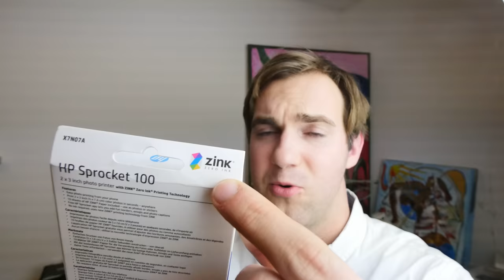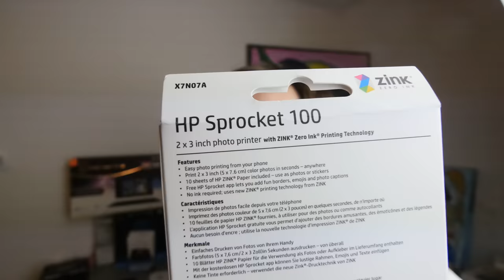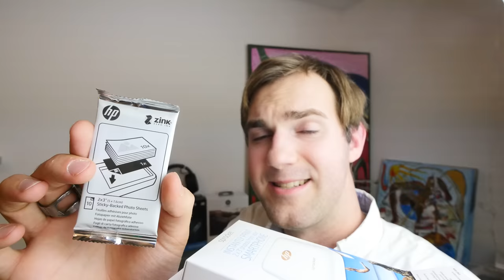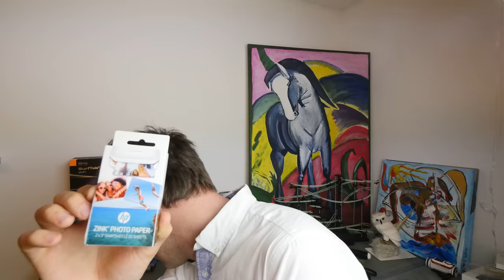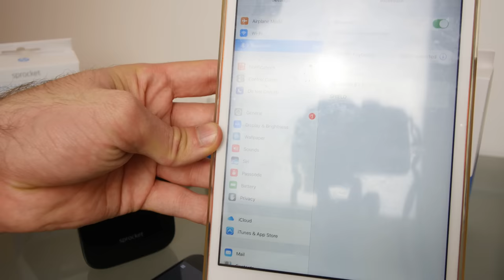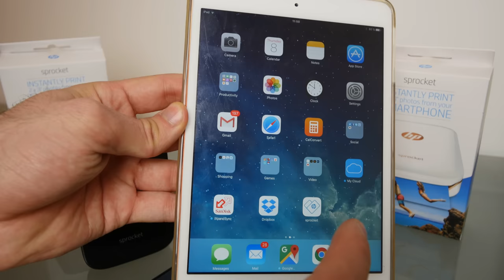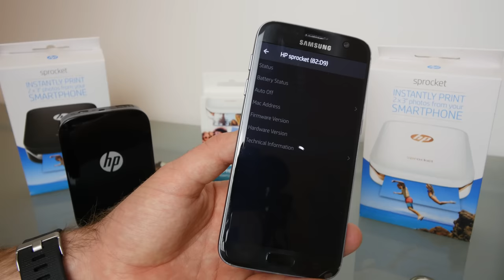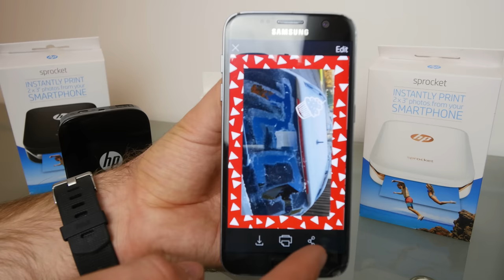HP Sprocket ZINK mobiler Drucker im Test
Kaufen - HP Sprocket Drucker mit ZINK Technologie im Test zu Hause wobei auch unterwegs dieser richtig einfach verwendet werden kann. Über ein Android oder IOS Gerät lassen sich jederzeit Inhalte ausdrucken und an Objekte kleben im 2x3 Zoll Format.

Den Sprocket gibt es in schwarz oder in weiß für ca. 130 Euro zu kaufen und das ZINK Papier auch von anderen Herstellern wie Polaroid oder LG zu günstigeren Preisen.